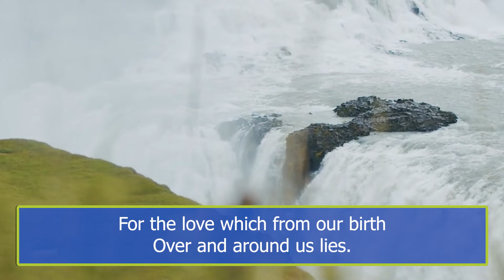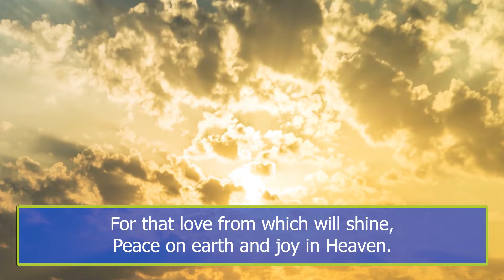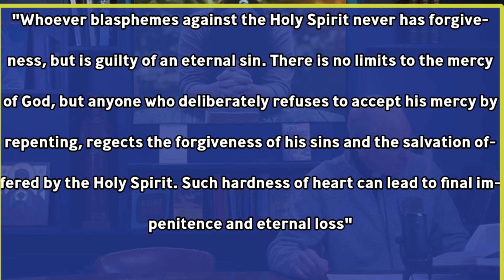Liturgy of the Word, Monday January 22nd, 2024